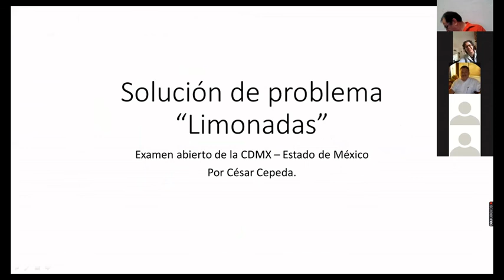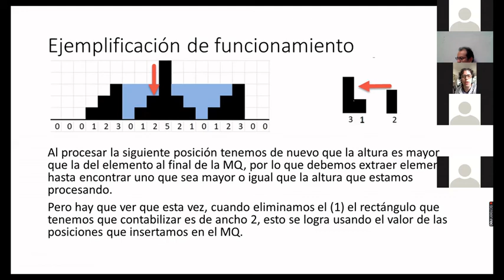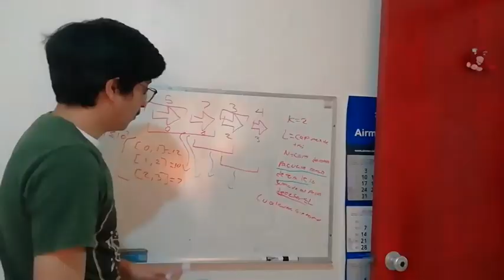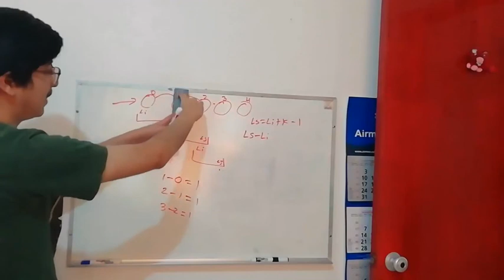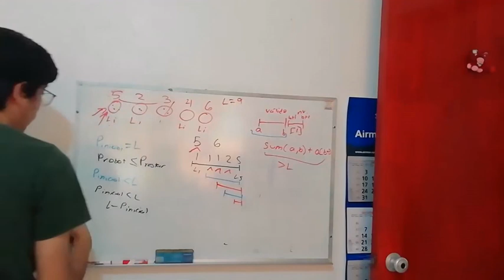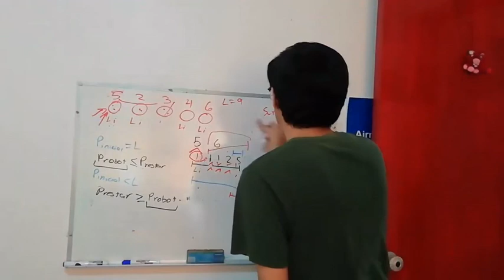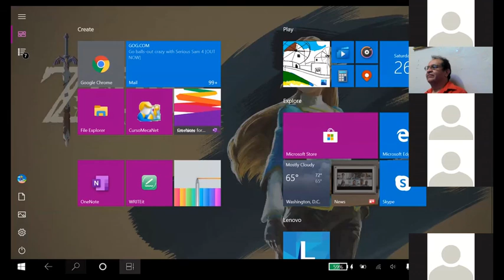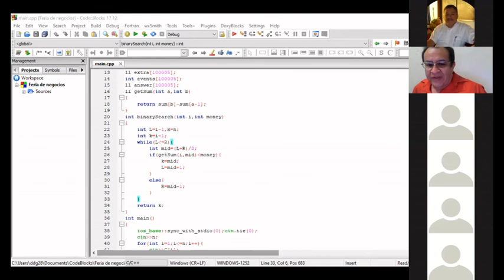Abierto de Programación Soluciones Día 1, 2020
Primer Torneo abierto de programación 2020

Problemas Desarrolladlos por el COMITE ESTATAL de CMDX y EDOMEX.
Explicación de las soluciones del primer día. Exponentes de solución:
Problema de limonadas: Cesar Cepeda (Secretario Académico de la olimpiada Mexicana de Informática)
Problema trajineras: Ivan Olguín (Asesor Estatal)
Problema La feria de Negocios: David Damián (Asesor Estatal)

APRENDE MAS CON EL LIBRO "RESOLVIENDO PROBLEMAS CON INTELIGENCIA"
Explica soluciones de problemas de la olimpiada nacional.
Ya que no solo es resolver un problema, es importante saber porque se resolvio.
Autor: Gabriel Ibarra Romero
Revisión técnica: Martin Ibarra Romero

(lugar donde podrás practicar retos de programación a parir de los 6 años y hasta los 99)
Visita robótica educativa.

Aportaciónes a la olimpiada de informática del Estado  de México

Delegado estatal. Martín Ibarra Romero